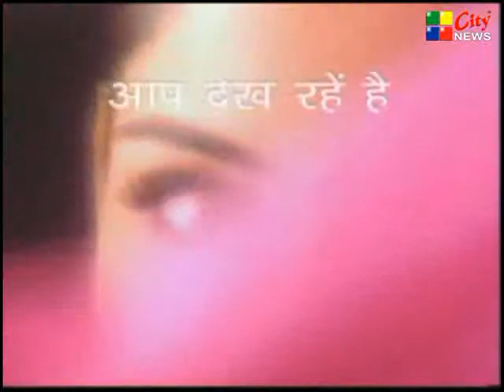CITY NEWS RASHI 05 06 2015